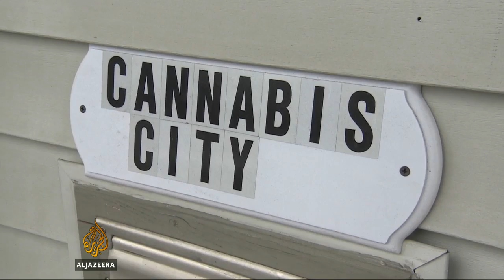Second US state set to legally sell marijuana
The US state of Washington is set to become the second member of an exclusive club - as it joins Colorado in legally selling marijuana for recreational use.

Two dozen shops have been given licenses to sell the drug, with some opening their doors as early as 8am on Tuesday.

Al Jazeera's Allen Schauffler reports from Seattle.